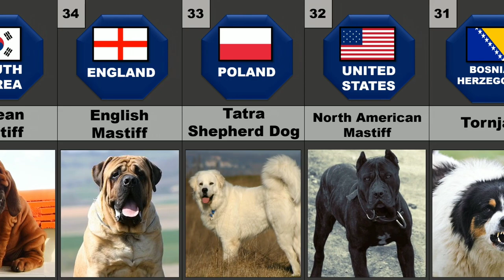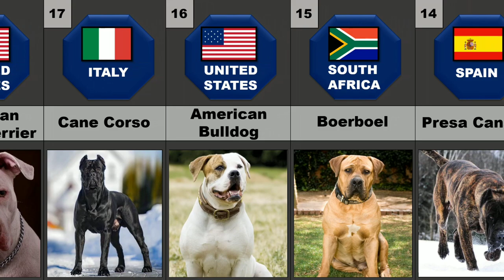40 Most Dangerous Dog Breeds in the World